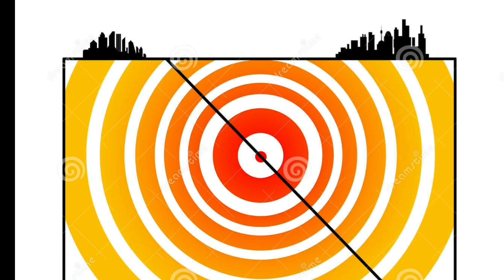Earthquake News | मध्य राति फेरि भुकम्प आयो नेपाल मा Nepal earthquake